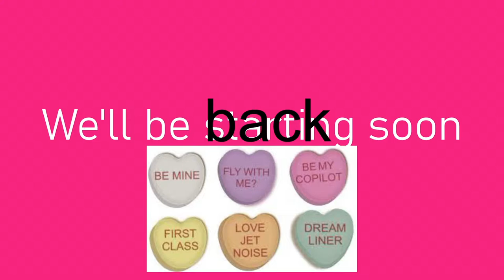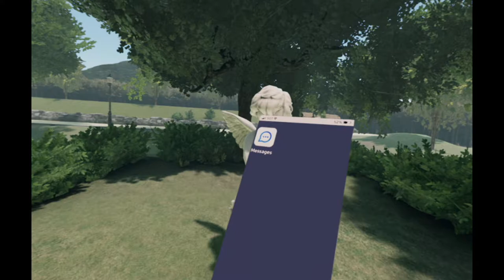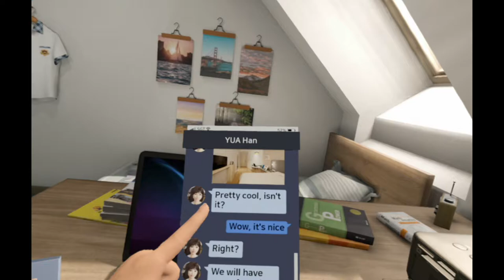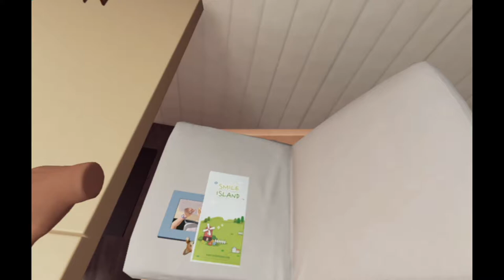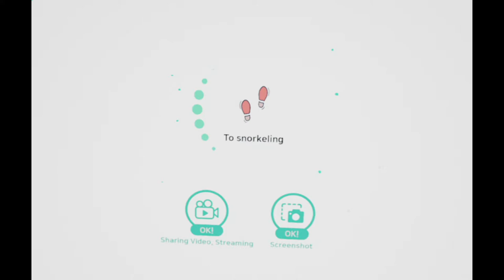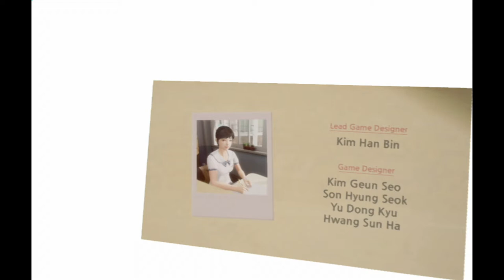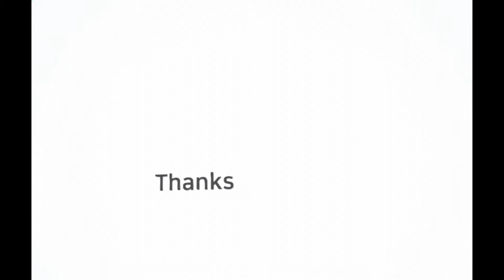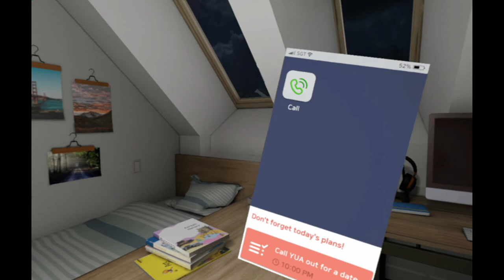Lovestream 2021 - Focus On Me (Complete Playthrough)